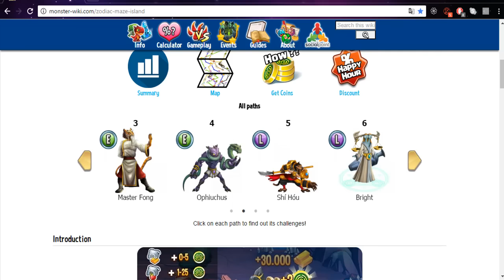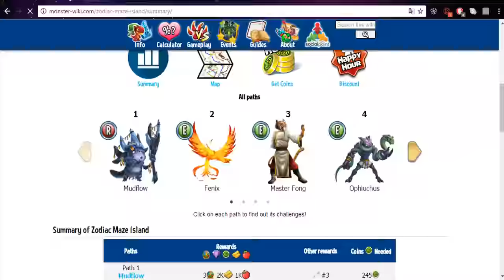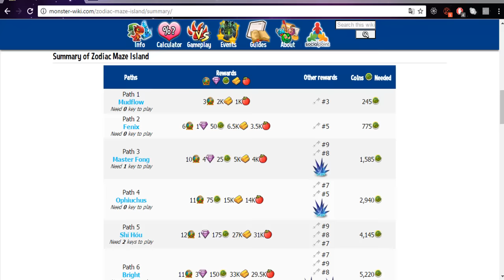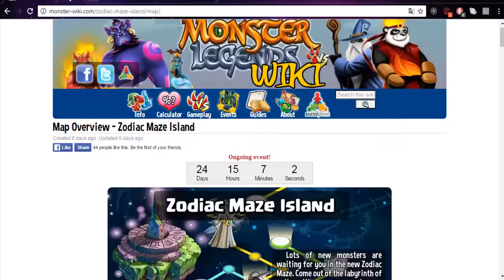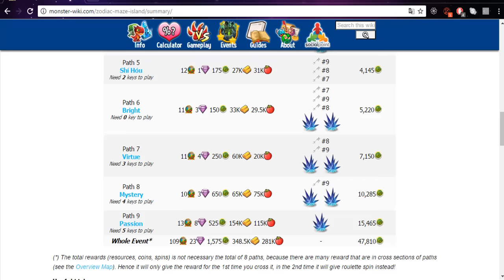Monster Legends: Laberinto Zodiacal [Zodiac Maze Island] #1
Mudflow + Fenix + Master Fong + Ophiuchus + Shí Hóu + Bright + Virtue + Mystery

► Sígueme!

► MIS SECRETOS!!
• MILES DE GEMAS GRATIS PARA MONSTER LEGENDS!!!
❱ Instala WHAFF (Introduce mi Código de Invitación: FL68785 )
• ¿Quieres Jugar Monster Legends con el Emulador Que Utilizo?

Vídeo creado y subido por JokerGaming.